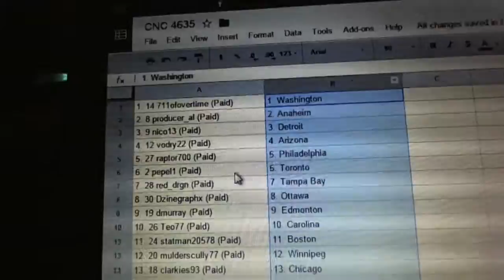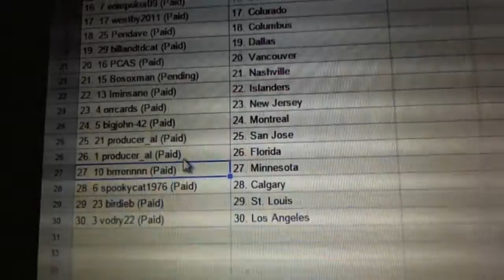Team-Randoms - C&C GB #4635